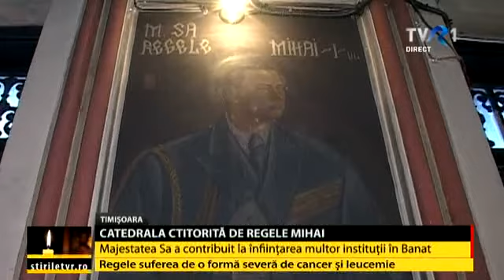Catedrala de la Timișoara, ctitorită de Regele Mihai